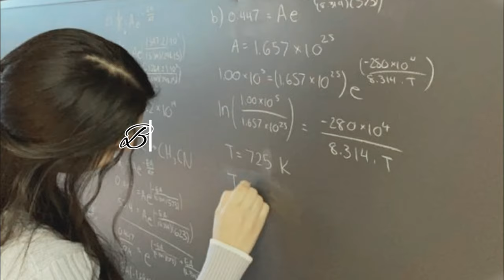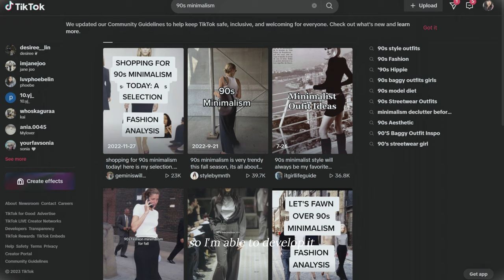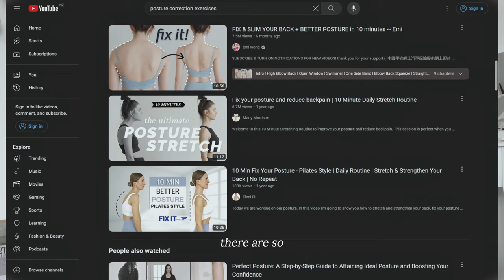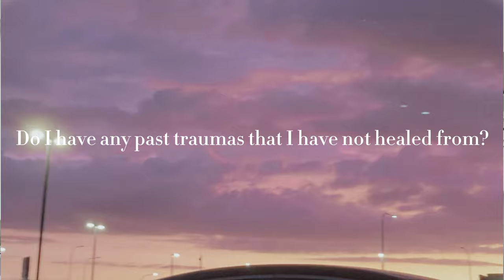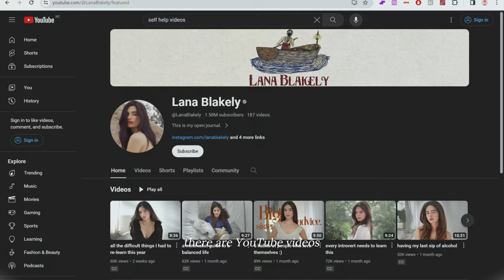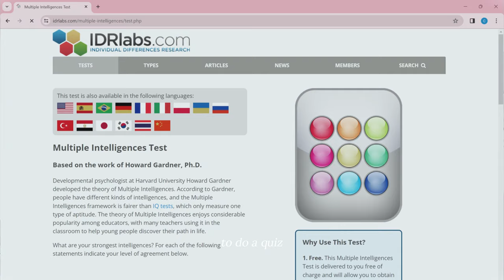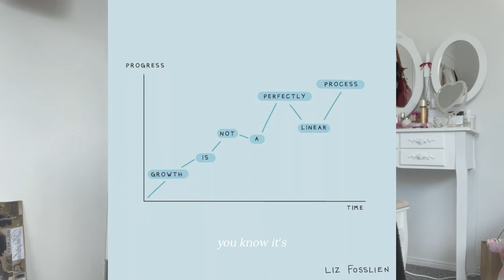THE ULTIMATE GUIDE TO BEAUTY AND BRAINS IN 2024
WATCH MY FULL VIDEO TO ENSURE THAT THIS YEAR... WILL BE YOUR YEAR.

Hi everyone! After three weeks, one of my best videos have been uploaded. This the video you didn't know you needed. The only 2024 "new year, new me" video you will ever need.

It contains my best advice regarding the recent rise in popularity to the term "beauty and brains". Learn to level up your attractiveness and your intelligence with this easy to follow guide. Please let me know if you have any questions or feedback for me do not hesitate to comment :)

I love you guys so much. Thank you for the continuous support throughout my youtube journey this year. I am so overly grateful for every single one of you. I can't wait for this channel to grow and reach more people in 2024. Trust me when I say that the coming year will bring you nothing but luck, happiness and prosperity, because you all truly deserve it, all your hard work WILL pay off.

Here is the LINK to the google document with my full video script. Please only use this script for personal use.
(Any plagiarism or copying will NOT be tolerated.)

Video time stamps:
Intro 0:00
Beauty 0:37
Brains 13:33
Outro 27:07